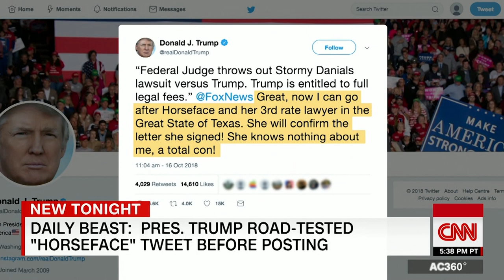Carly Fiorina on Trump’s ‘horseface’ insult: A new low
Former Republican presidential candidate Carly Fiorina denounced Donald Trump's Twitter attack on Stormy Daniels earlier this week in which he referred to the adult film actress as "horseface."